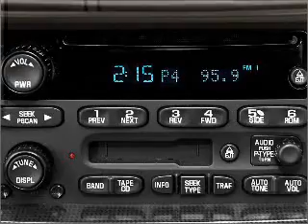2004 Chevrolet Impala - Harrisburg IL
Year: 2004
Make: Chevrolet
Model: Impala
Trim: LS
Engine: 3.8 liter 6 cylinder 12 valve
Transmission: 4-Speed Automatic
Color: Silver
Mileage: 101508
Address:
2130 Us Highway 45 N